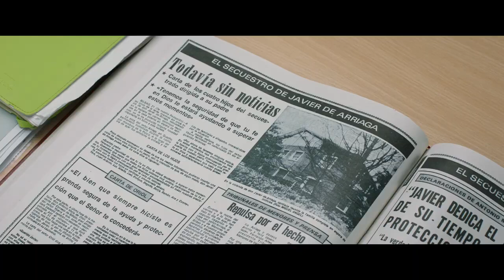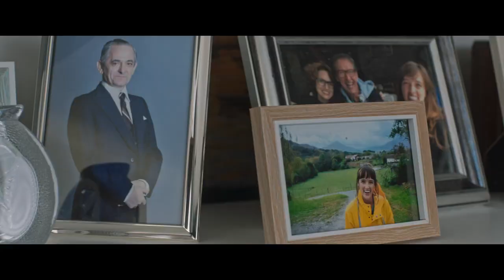EL COMENSAL : ORIGINAL - ESPAÑOL OFFICIAL TRAILER (HD) | NEW RELEASE MOTION PICTURE | FEATURE FILM